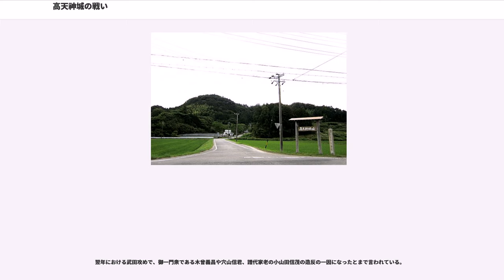高天神城の戦い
高天神城の戦い（たかてんじんじょうのたたかい）は、武田勝頼と徳川家康の間で戦われた高天神城の2度の攻城戦を指す。

高天神城は元は今川氏の支城であったが、桶狭間の戦いから駿河侵攻にかけての今川氏の衰退・滅亡によって城主・小笠原氏興は徳川氏に付いた。遠江・駿河の国境近くにある高天神城は、徳川氏にとって遠江支配の重要拠点であった。

武田氏は駿河平定後、三河・遠江方面へ手を伸ばし始め、そのため徳川氏とは小競り合いが続く。元亀2年には、武田信玄が2万5000といわれる大軍を率いて三河・遠江に侵攻し、その際に高天神城を攻め同日撤退したといわれる。その翌元亀3年の西上作戦における遠江侵攻では、高天神城と徳川氏の本拠点・浜松城とを結ぶ遠江の要所・二俣城が陥落し（二俣城の戦い）、高天神城は孤立することになる。しかし、この時点ではまだ徳川氏の拠点として機能していた。

信玄の死後、後を継いだ武田勝頼も遠江支配強化のために高天神城を狙い、遠江支配の要として武田氏と徳川氏は高天神城を奪い合うこととなる。

元亀4年/天正元年（1573年）4月12日、武田信玄は「西上作戦」から三州街道を甲府へ帰陣する途中、信濃伊那郡駒場で死去する。信玄の死は秘匿され、子息の武田勝頼が武田氏を継いだ。ところが、武田氏が体制を整える間に、織田信長は反撃に移行。同年7月18日に降伏した将軍・足利義昭を放逐すると、朝廷へは改元を働きかけ天正元年とした。同年8月には越前の朝倉義景と近江の浅井長政（信長の義弟）を相次いで滅ぼした。

織田氏と同盟関係にある徳川家康も信玄の死を機に反撃に転じ、長篠城の奪回や、武田方の作手亀山城主奥平貞能を寝返らせるなど三河における失地回復を進めていた。

天正2年（1574年）5月、父以上の勢力拡大を目指す勝頼は、2万5000人を率いて、遠州東部における徳川方の拠点である高天神城に攻めかかった。城方は徳川軍の・小笠原長忠以下1,000である。

長忠は武田軍襲来と同時に家康に救援を求めた。しかし、信州から南下する恐れのある武田の別働軍に備えねばならぬ上に、家康軍の総兵力は1万程度に過ぎず、そこで家康は織田信長に救援を要請する。

信長は5月5日から賀茂祭に出席していたが、領国に課税のことを命じると、5月16日に京都を出立し。5月28日に岐阜に帰還した。

この間に高天神城は、武田軍による攻撃で西の丸を失陥し、兵糧が窮乏して落城の危機に陥っていた。

6月14日、ようやく信長の援軍が岐阜を出陣し、17日に三河の吉田城 (三河国)に到着した。だが翌18日、城内で高天神城を本拠とする国衆・小笠原氏助（信興）が武田勝頼に内通して反乱を起こし、長忠は持ちこたえられずに降伏した。

こうして、高天神城は武田軍の手に落ちた。

19日、信長の元に城陥落の報が入り、浜松から家康がやってきて礼を述べた。信長は家康に兵糧代として黄金を贈り（２人がかりでようやく持ち上げられる程の量の黄金を詰めた革の袋を２個分、馬に載せて贈ったという）、21日に岐阜に帰還した。

高天神城は、かつて武田信玄が大軍を率いてもってしても落とせなかった要塞であった。甲陽軍鑑によれば武田勝頼はこの時から有頂天になって、家臣の言う事を聞かなくなったという。この事からこの城を落とした実績から勝頼は自信過剰になり、後の長篠の戦いでの敗戦の原因になったとする説がある。その一方で、勝頼は偉大なる父が落とせなかった城を落とすことで、父に勝る武略を示したいという意図があり、結果的にそれに成功した事から、その実績をもって家臣統制を強めたという解釈もある。

天正3年（1575年）の長篠の戦いで武田軍は織田・徳川連合軍の前に大敗を喫した。これ以降、二俣城・犬居城などにおいて徳川方の反攻が始まり、殊に諏訪原城を奪取したことで大井川沿いの補給路を封じた。そして横須賀城など多数の付城を築いて高天神城への締め付けを強化し、武田方にとって高天神城の維持は利点の裏で補給線の長さから負担の大きなものともなった。

天正8年（1580年）10月、徳川家康は5000人の軍勢を率いて高天神城奪回を図った。家康は力攻めではなく、城を囲んで周囲に鹿垣をつくり、兵糧攻めを行った。

当時の城将は今川旧臣の岡部元信だったが、武田勝頼は甲斐から援軍を送ることができなかった。勝頼が高天神城を...